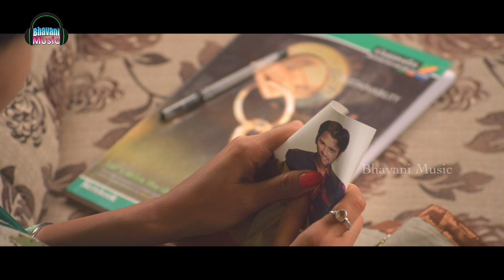Naa Prema Charitra Movie Back 2 Back Video Songs || Maruthi, Mrudhula Bhaskar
Watch Naa Prema Charitra Movie Songs.

Satrring : Maruthi, Mrudhula Bhaskar, Naan Kadavul Rajendran, Rajasimman Among others

Director : Maris Kumar
Music Director : Sathya Dev